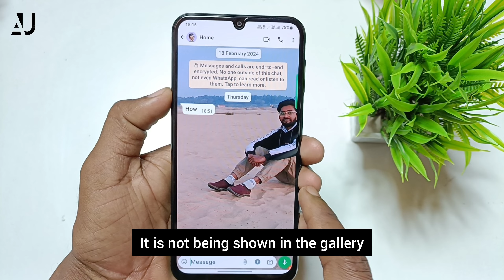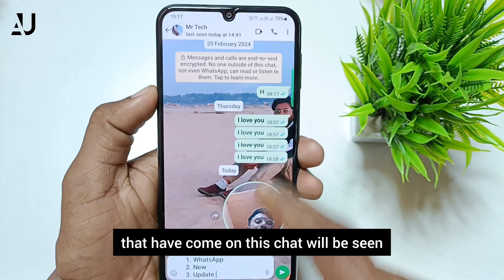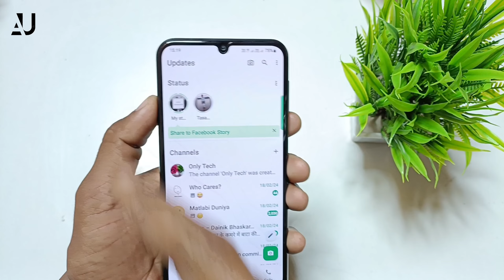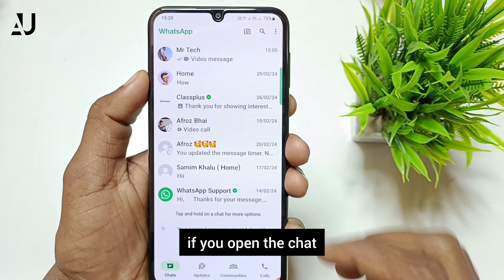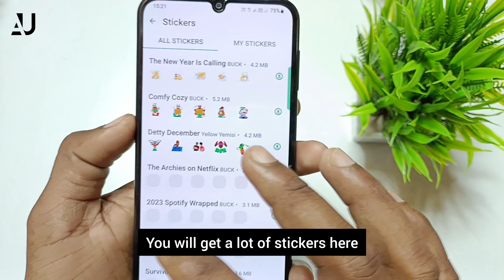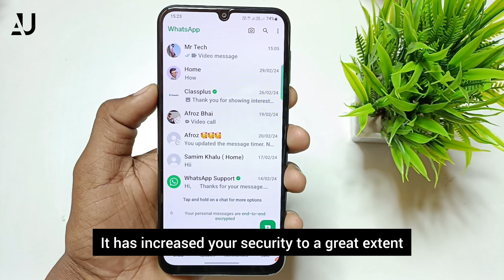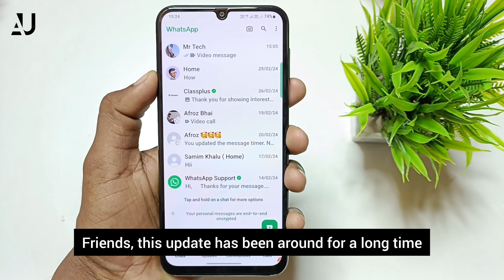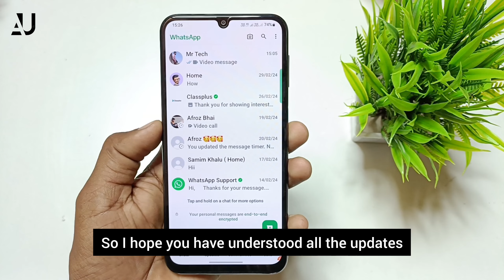whatsapp new amazing features 😍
Your Queries -

𝕐𝕠𝕦 ℂ𝕒𝕟 𝔸𝕤𝕜 𝕄𝕖 𝔸𝕟𝕪 ℚ𝕦𝕖𝕤𝕥𝕚𝕠𝕟 𝕆𝕟 𝕀𝕟𝕤𝕥𝕒𝕘𝕣𝕒𝕞 𝐔𝐬𝐞𝐫𝐧𝐚𝐦𝐞 - 𝐚𝐤𝐢𝐥𝐦𝐨𝐧𝐢𝐭𝐚𝐫